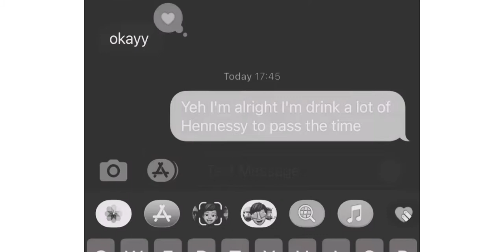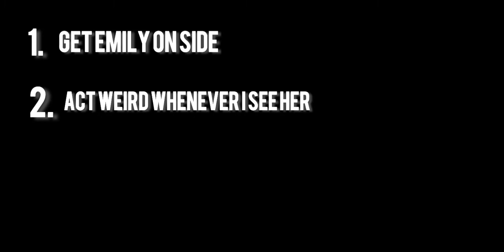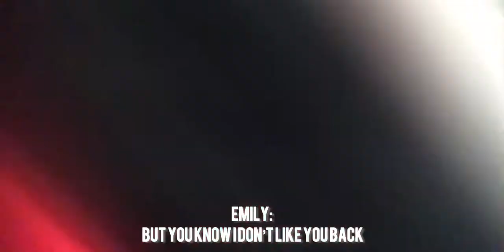PRETENDING TO FALL IN LOVE WITH MY BEST FRIEND (Feat. Light Ishido & Mark Allender)